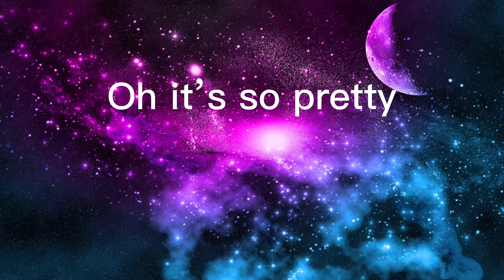I love space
It’s so pretty